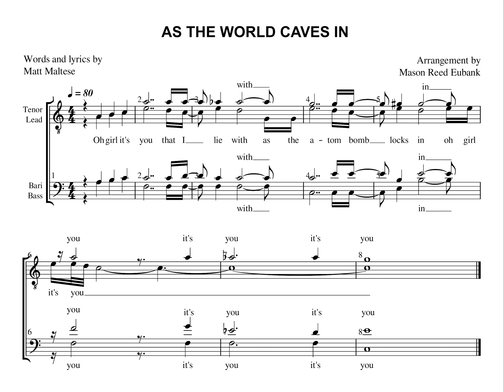As the World Caves In (Oh Girl It's You) | Nick van Berkel